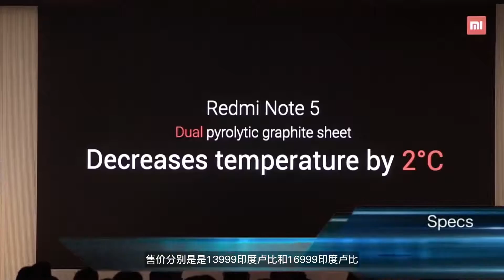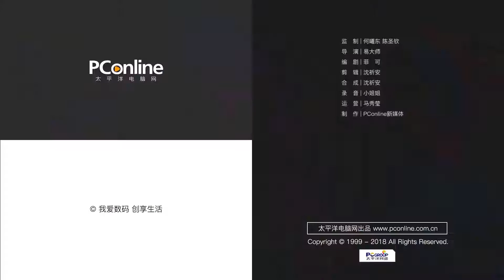【PConline】又双叒叕要卖爆的节奏？红米Note 5国行版3月将发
红米官方今日宣布，国行版红米Note 5将于3月16日正式发布，作为红米Note系列的正统续作，从之前的消息以及此次曝光的图片来看，应该就是在此前已经在海外推出了的红米Note 5 Pro。